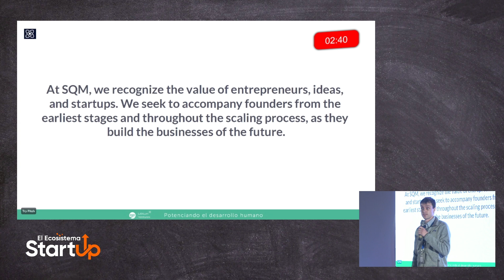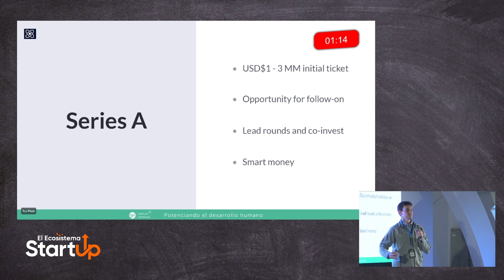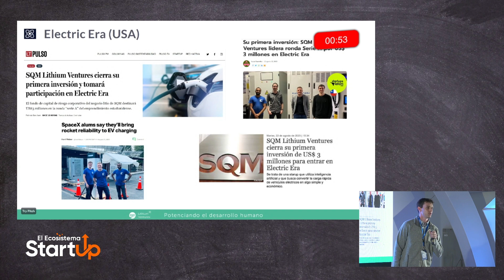SQM Lithium Ventures: Innovación y Apoyo a Startups con Robert Shepherd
En esta presentación, Robert Shepherd, representante de SQM Lithium Ventures, nos introduce al mundo del Corporate Venture Capital de SQM, una de las empresas líderes en la industria del litio. Descubre cómo esta iniciativa busca impulsar y apoyar a startups innovadoras en áreas como partículas de litio, agua y electromovilidad.

Con más de una década de experiencia y una visión global, SQM Lithium Ventures se posiciona como un actor clave para startups que buscan crecer y revolucionar el mercado del litio y la electromovilidad. No te pierdas esta oportunidad de conocer de cerca la estrategia y propuesta de valor que ofrece SQM Lithium Ventures a startups en etapas iniciales y en crecimiento.

Quédate con nosotros para más entrevistas y contenidos que te ofrecerán una visión única en el mundo del emprendimiento y la innovación. 🌐🚀